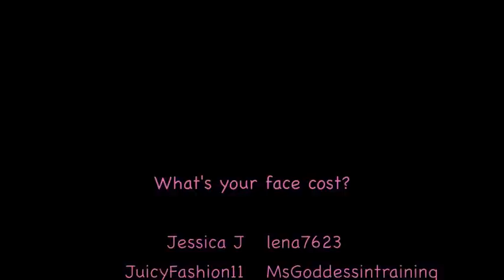Tag: What does my face cost?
What's it costing me to project pan?  I tag you to add up what it would take for you to replace the items you use everyday if you had to replace everything at once.  Cheers! Amber

Products Mentioned:
MAC Fix+
Monistat Chafing Relief Powder Gel
Derma Doctor DD Cream
Bare Mineral Deluxe Foundation
Tarte Amazonian Clay Smooth Operator Powder
Too Faced Candlelight Shadow Insurance
Urban Decay Naked Palette
Maybelline Color Tattoo
NYX Jumbo Pencil
Urban Decay Single Shadows
MAC Blacktrack Fluidline
Rimmel Kohl Eyeliner
Maybelline Instant Age Rewind Eraser for Dark Circles
Too Faced Chocolate Soleil
Marc Jacobs blush
ELF Golden Bronzer
Maybelline Color Vivids
Revlon Kissable Balm Stain
Lancome mascara
Lancome lash primer